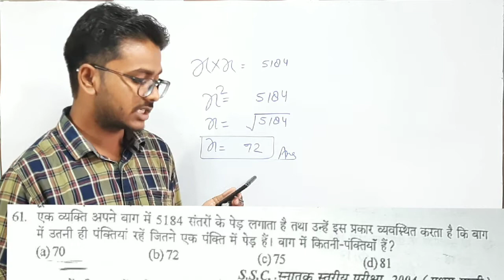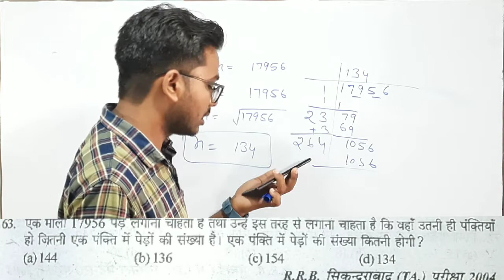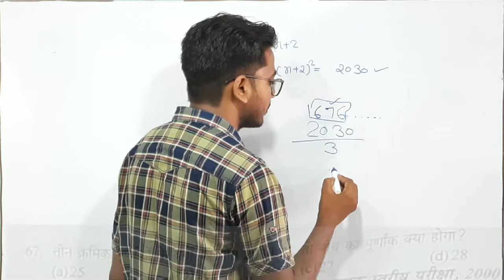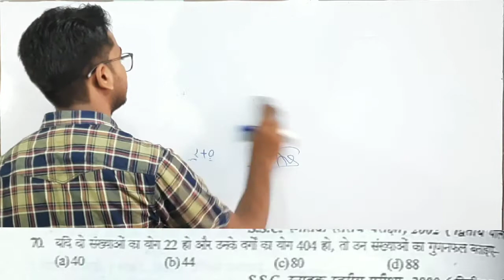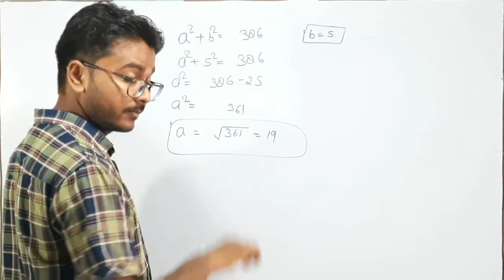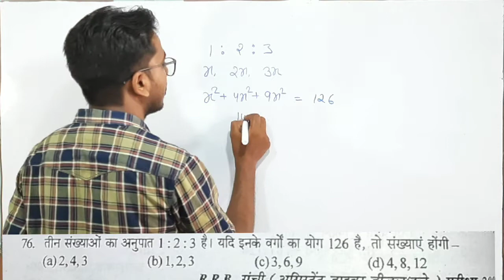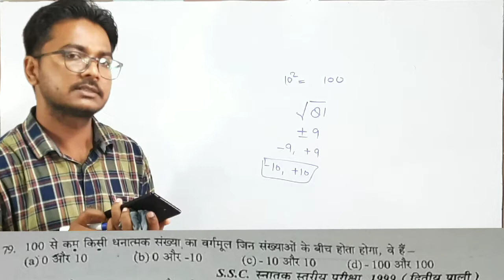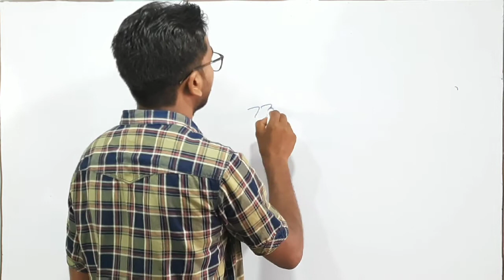S D YADAV CHAPTER 2 QUESTION 61 TO 83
Aim study point moradabad
G S BY YASHVEER SINGH
MATH BY ANKIT PAL
SCIENCE BY RAVENDRA KUMAR